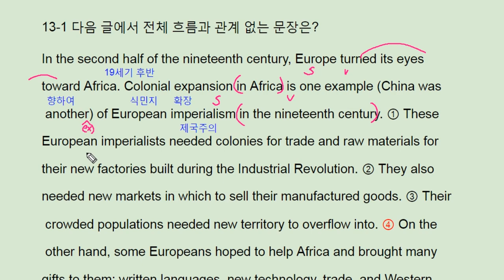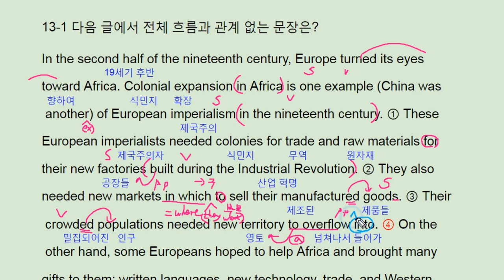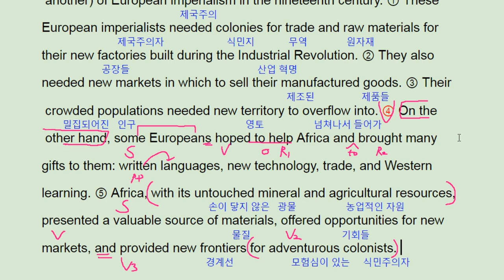ebs 리딩파워 유형편 완성 13강 practice 1 european imperialism africa - 번개콩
고등부: 창원 신월고, 토월고, 사파고,  대암고, 남고, 경상고, 경일고, 중앙여고,
 중등부: 대방중, 사파중, 남산중, 토월중, 상남중
초등부: 남양초, 남산초